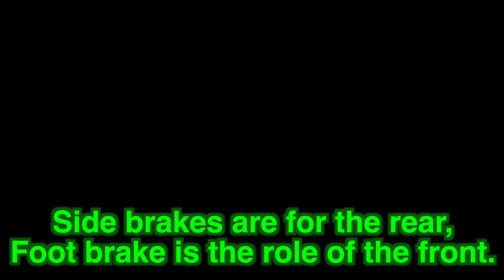風間さんブレーキパッドの重要性について語る。イマージュにてオリジナルパッドを作ってもらいました。フォーミュラードリフトエビス西に向けてブレーキタッチの改善をして追走に備えます！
フォーミュラD号　のブレーキタッチの初期が効きすぎて動きがぎこちなくなってしまうので、
イマージュ　さんに特別にブレーキパッドを作ってもらいました。
風間監督　が開発を手伝っているだけあってsuperstar好みのブレーキパッドを作ってもらいました。
初期で効くのが好きな人　奥で効くのが好きな人色々いると思いますが、今のパッドに少しでも不満がある方は風間さんに相談してみるのもありかも？

Thanks for supporting our team
Zeknova Japan
TM Labo
Rodextyle
ガレージがんさん
CustomMotorService
Safty Car Maintenance
101.labo
山の酒大雪渓
煮干しらあめん燕黒
Image
漢前商会

撮影・コラボ依頼等はスーパースターチャンネル夢P迄ご依頼下さい。
LINE@ @919cyfui

企業からのコラボ・応援も募集しております。
スーパースターチャンネルを使って認知を広げませんか？
LINE@ @919cyfui

スーパースターチャンネルのメンバーになるとメンバー限定動画！メンバー限定Live！
D1Lights,FDJ号にステッカーを貼る等様々な特典があります。
楽しみながらスーパースターチャンネルの活動を応援してくれるメンバーを大募集！

when you join super star king,we will put your name of youtube sticker on D1 lights and FDJ cars 2021.